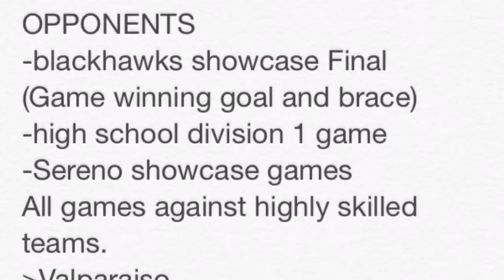Chris Sanchez Skills and Goals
Chris Sanchez class of 2015 highlights and skills. 2013 season. Scottsdale blackhawks 97 black. Coach: Viniciusw dos santos.